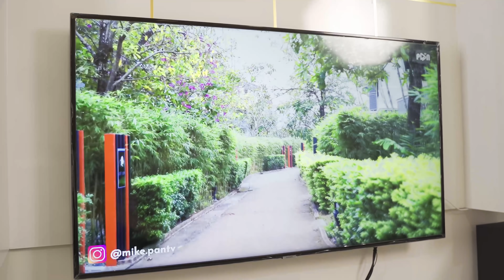[Ở Nhà Vui Thấy Bà] Nâng cấp Rạp Cine tại gia với dàn âm thanh Siêu Mỏng Siêu Xịn | PanTV Review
Mùa này, dù đang rất cuồng chân nhưng Stayhome vẫn là ưu tiên số 01 của vợ chồng mình. Nếu như không thể tận hưởng được không khí của những chuyến vi vu đây đó, vợ chồng mình cũng xem đây là khoảng thời gian để nạp "vitamin hạnh phúc" bằng cách xem phim cùng nhau. Rạp cine của vợ chồng mình cũng có hãng dàn âm thanh soundbar xịn xò chuẩn Mỹ nha. Polk Signa S2 là chiếc soundbar mà mình cũng vừa mới mua mấy hôm nay, nói chung là rất ưng ý. Đặc biệt là mình thấy rất ưng style thiết kế rất tinh tế của chiếc soundbar này, mỏng, đẹp. Chất âm đối với người mê phim điện ảnh như mình thì soundbar thể hiện xuất sắc, thêm loa sub trầm kết nối không dây đi kèm nữa cho cảm giác rất đầy đặn và chân thật.

Đây là link sản phẩm đang khuyến mại mà gia đình bạn có thể tậu ngay tại đây nhé:
Recording by Sony A7iii, Sony A7C, DJI Mavic Air 2, Samsung S21 Ultra
Editing by Premiere Pro CC, Final Cut Pro X, Adobe After Effect
© Bản quyền thuộc về PanTV 판티비
© Copyright by PanTV 판티비 ☞ Do not Reup